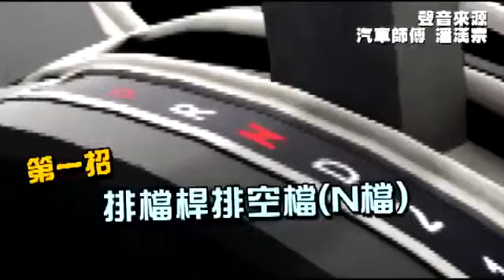ขวดน้ำขัดเบรก อันตรายที่ไม่อาจคาดถึง